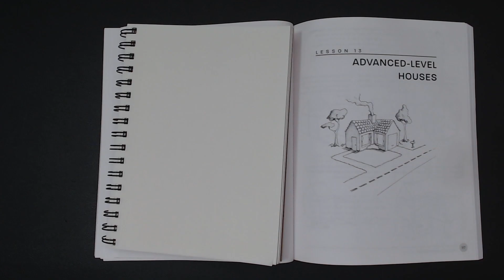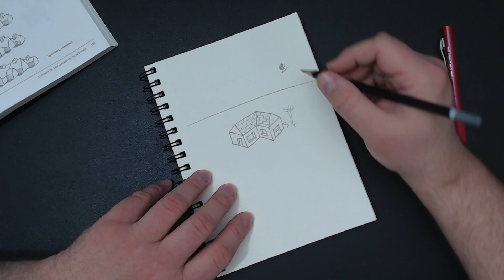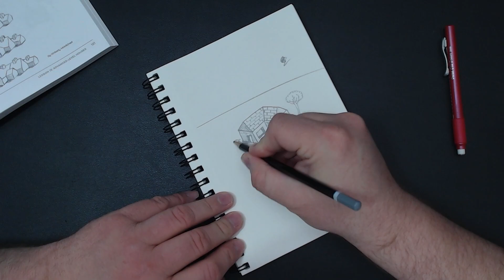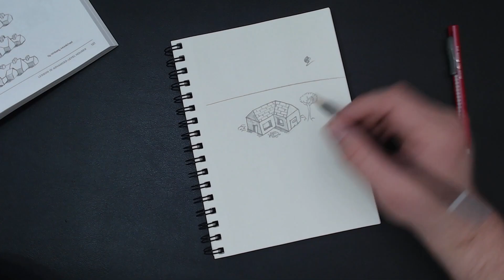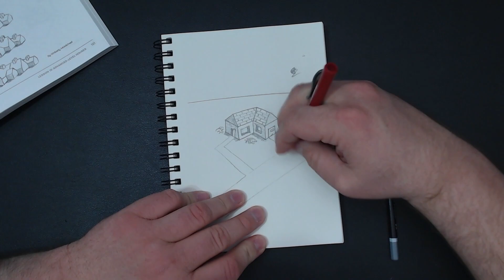Learn to Draw with Me: Lesson 13: Advanced-Level Houses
Join me as I go through the book "You Can Draw in 30 Days" by Mark Kistler. This video contains lesson 13: Advanced-Level Houses.

You Can Draw in 30 Days
Norberg & Linden Drawing Set

Song: Saturday Coffee
Artist: William Claeson
Song: Next To Me (Acoustic Version) (Instrumental Version)
Artist: Lvly featuring Megan Wofford
Song: Airy-Fairy Heart
Artist: Franz Gordon